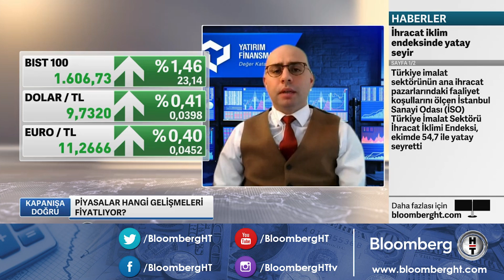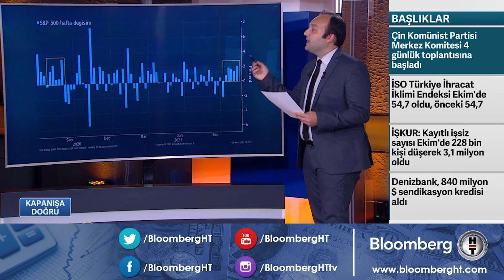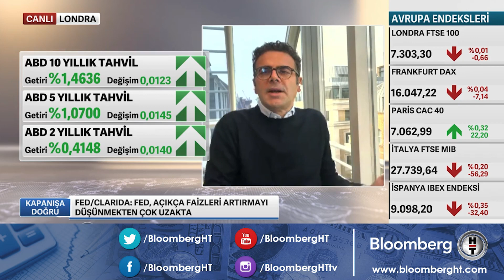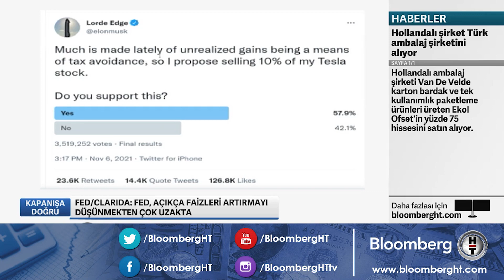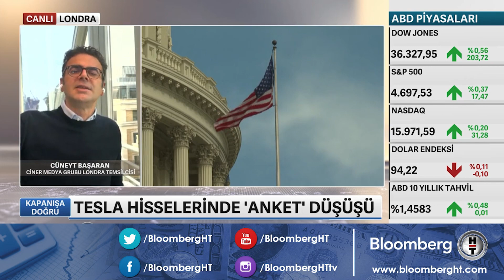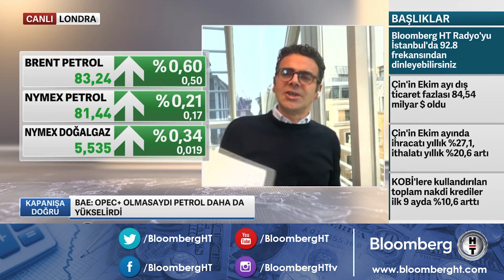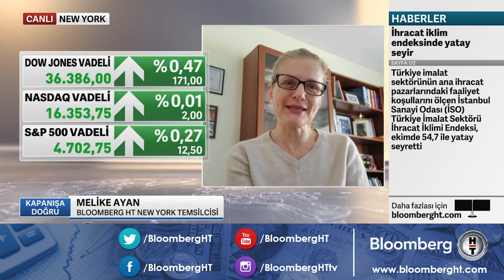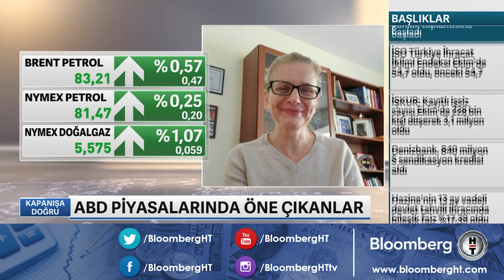Tesla hisselerinde "anket" düşüşü - Kapanışa Doğru | 08.11.2021